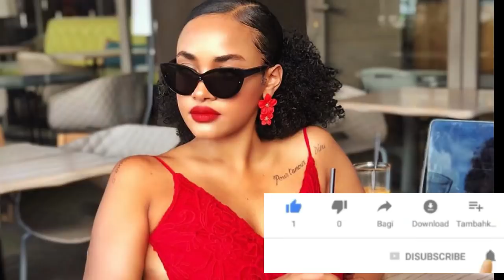TANASHA DONNA AJENGA JUMBA LA KIFAHARI MOMBASA / DIAMOND PLATNUMZ ASHANGAA